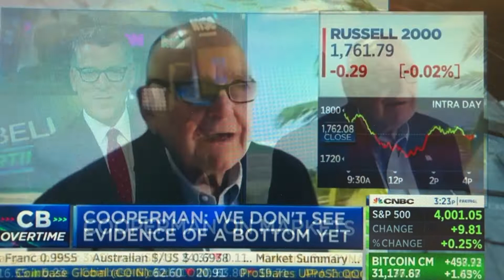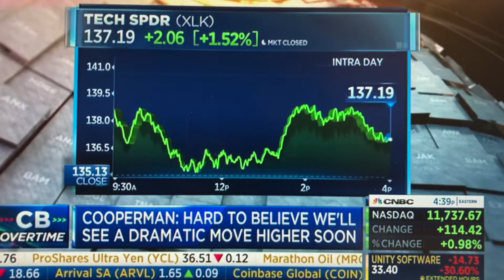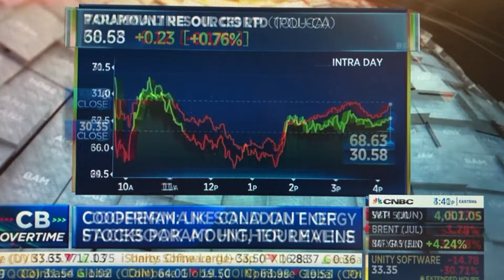Lee Cooperman CNBC Interview Failure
CNBC's Scott Wapner interviews legendary investor Lee Cooperman but the show quickly goes wrong.